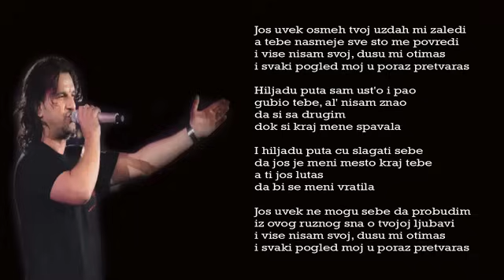Aca Lukas - Hiljadu puta - (Audio 2008)